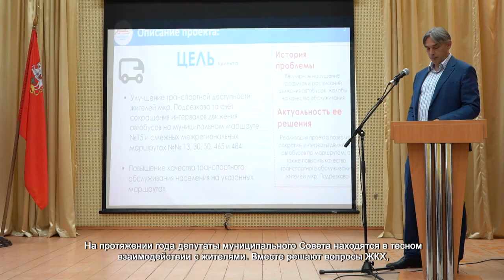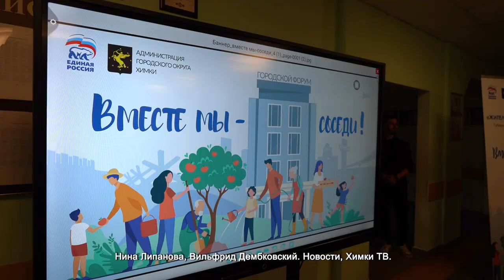В Химках прошла еще одна встреча в рамках форума «День соседей»